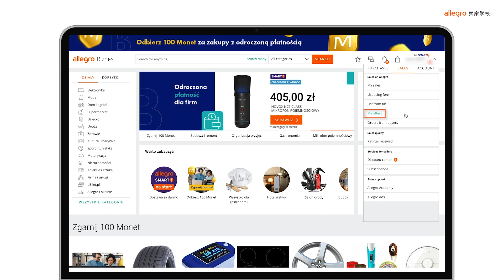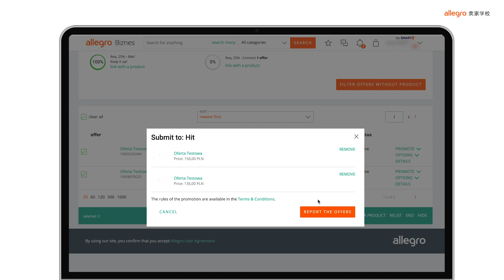Allegro平台的打折区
“你知道Allegro的打折区是什么吗？在这里仅需支付很少的费用，您的offers就会通过特殊的徽章在商品列表中脱颖而出，并被投放到各种促销活动中，快来看看如何操作吧！”

Allegro平台的打折区 🎓 助力你成就电商事业的 最佳伙伴 💼🛒